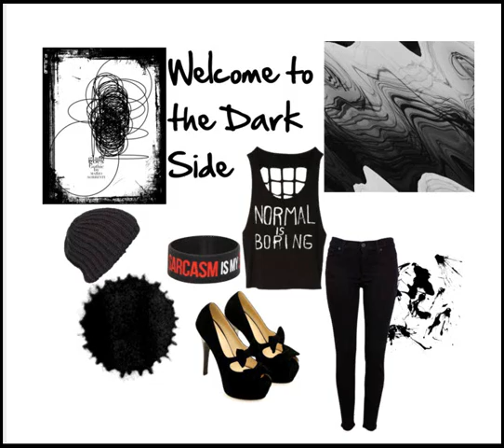Katya's Radio Ad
This Is  The Radio Ad I made for Music Tech
Music Is  Rogue Traders, Voodoo Child
And The Company Is Polyvore.com